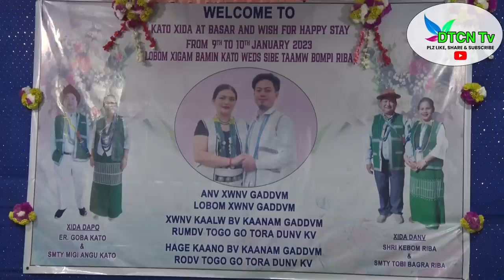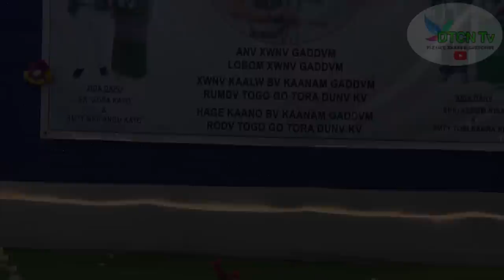Wedding Ceremony: Miss Bompi Riba with Mr Bamin Kato